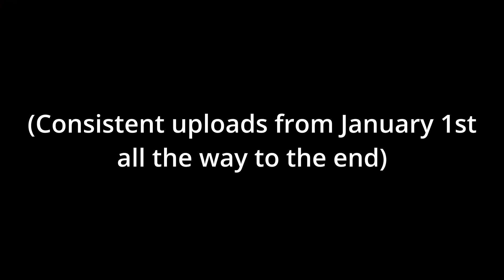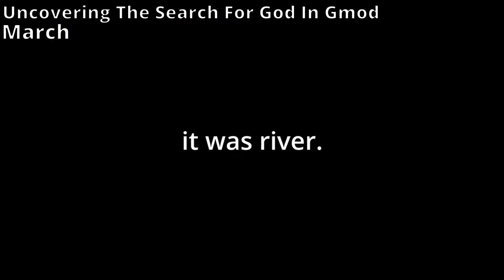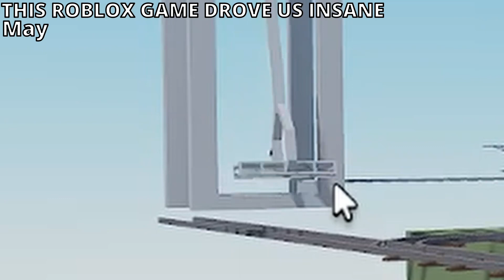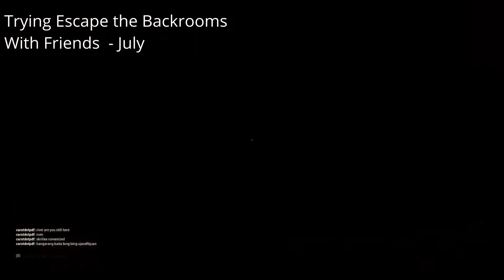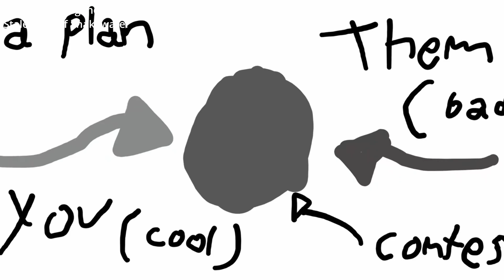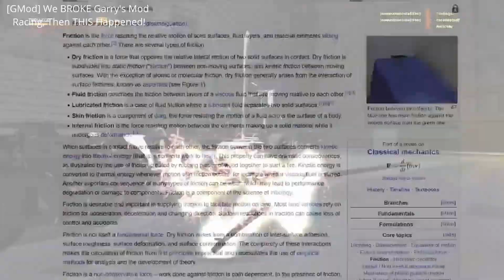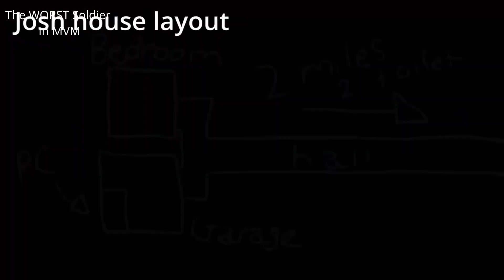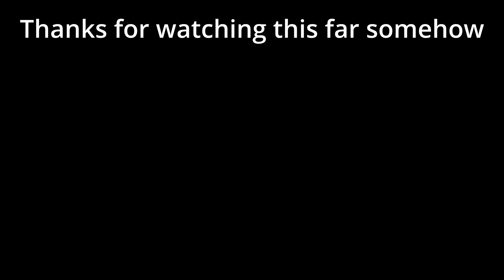The Best of 2023: Bone-chilling Edition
Wow, we did so much this year. There was mostly TF2... but TF2 keeps us safe, so why not just make more TF2 videos? Yeah, this is already shaping up to be a great 2024...